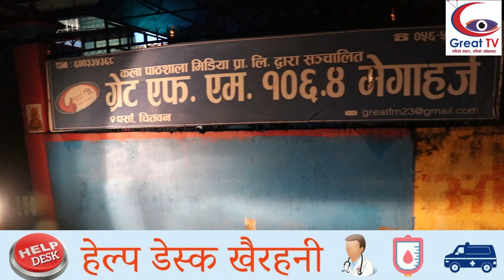Great Tv#मध्यरातमा मावन उद्दार कार्यमा हेल्प डेस्क खैरहनी